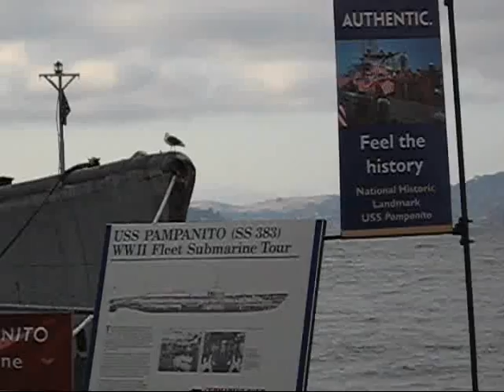Journey to the West